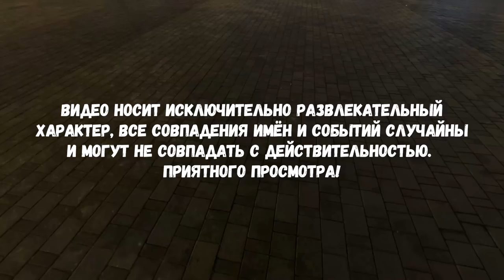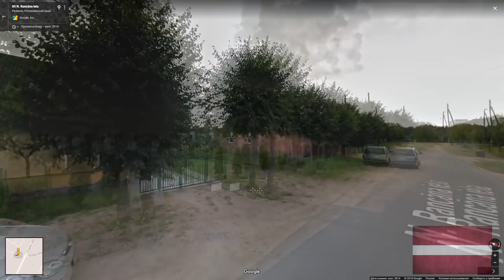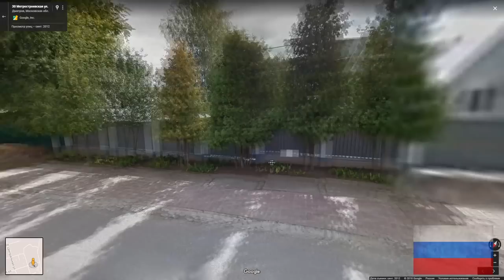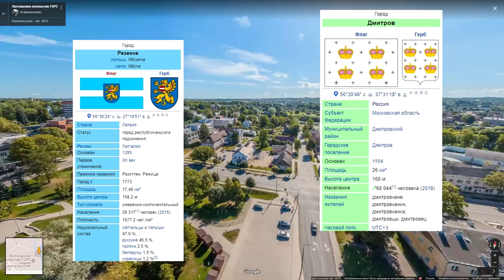Латвия - Россия. Сравнение. Резекне - Дмитров. Latvia - Russia.Latvija-Krievija. Rēzekne - Dmitrovs.